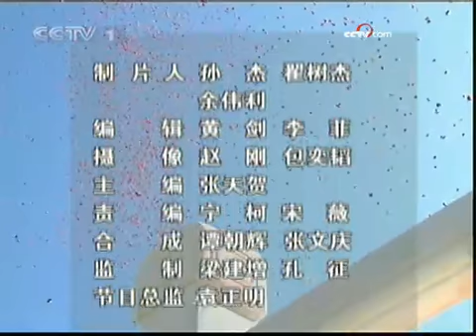我为祖国自豪 - part 2